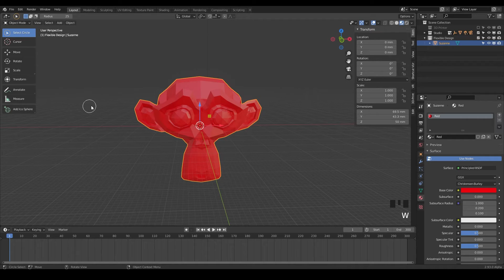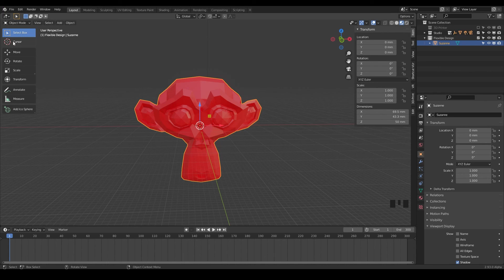All 3DPrint Selection Modes (Explained) | Blender for 3D Printing